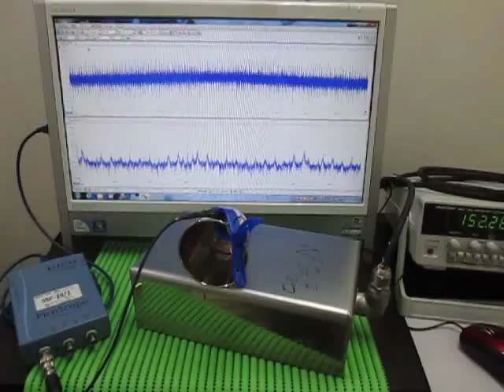音と超音波の組み合わせによる、超音波システム Ultrasonic Tester